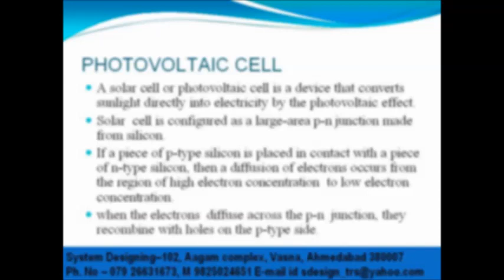Photovoltaic cell System Designing 919898368188